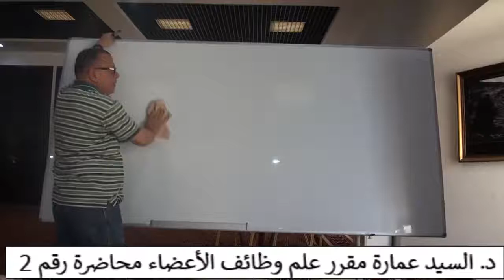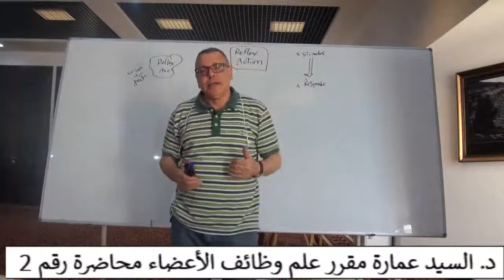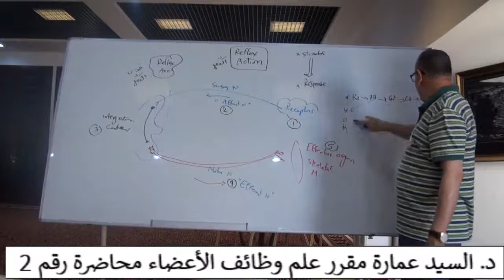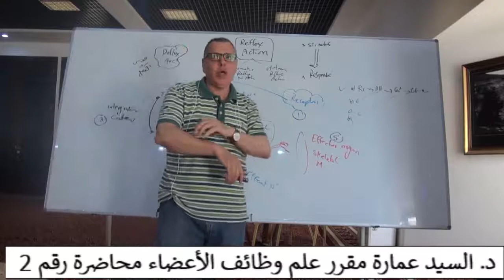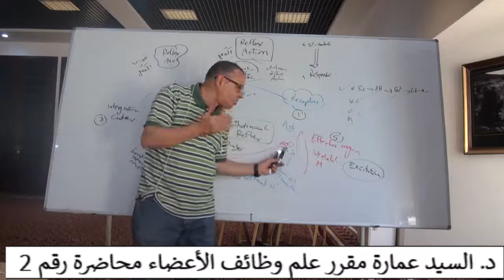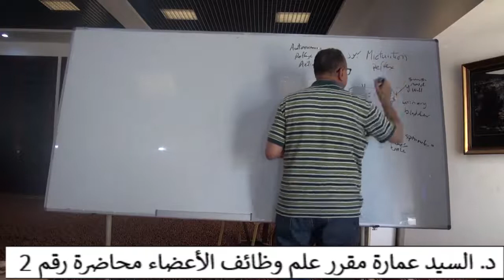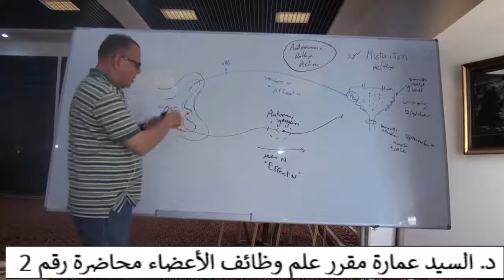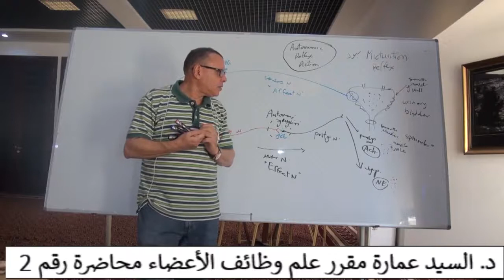7 Reflex action & reflex arc Part 1